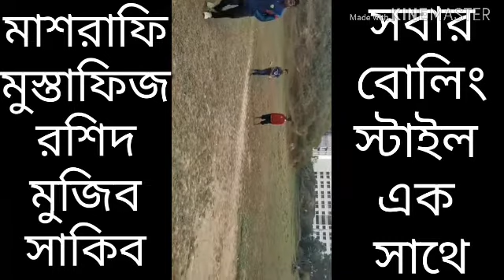মাশরাফি,মুস্তাফিজ,ভূমরা,রশিদ,মুজিব,সাকিব ........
cricket bd
tigercricket
Bangladesh national cricket team ETC

More, Songs, videos others